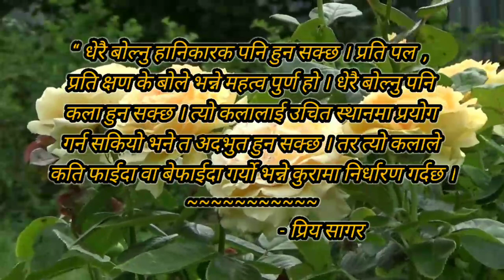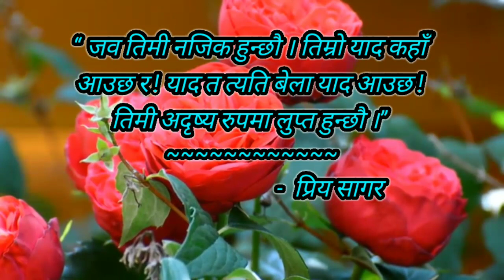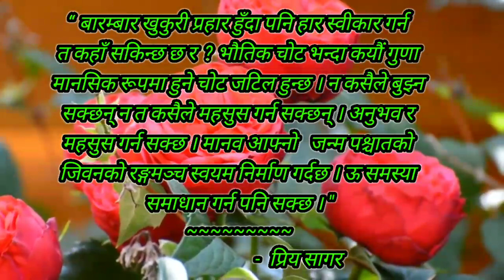नेपाली मनछुने विचारहरू ll सागर डाँगी ll लोकसाहित्य सागर